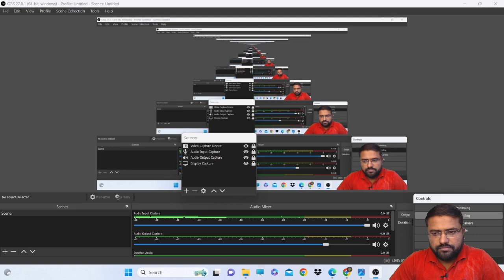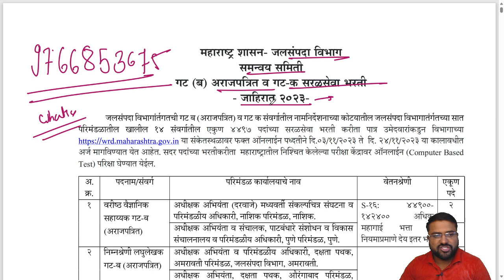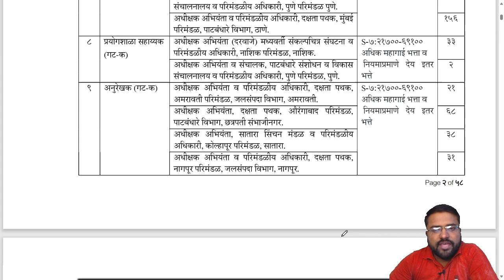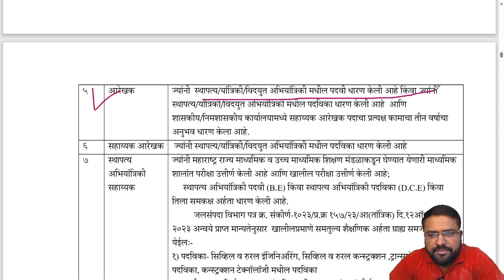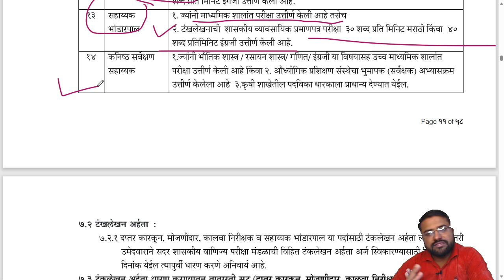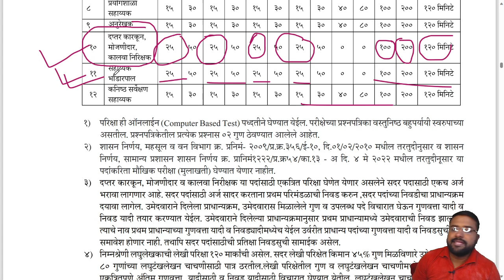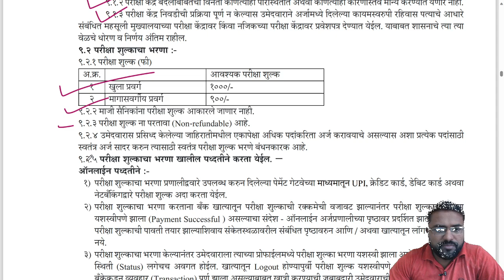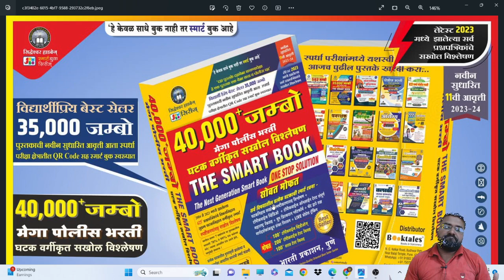WRD Advertisment update || 4497 vacancy || 14 type post || after long time big add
⭕English Grammar Free Live Lecture-1

✅ वनरक्षक भरती/ तलाठी भरती / राज्य उत्पादन शुल्क भरती 2023 सर्व सरळसेवा भरतीसाठी अतिशय उपयुक्त ऑनलाइन बॅच

⭕मार्गदर्शक - मा.विक्रम बोंद्रे सर